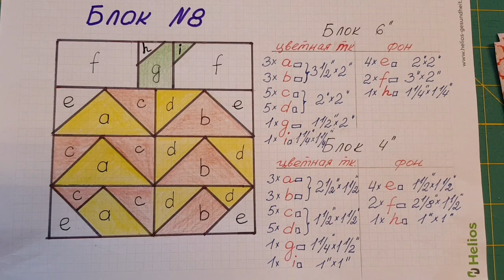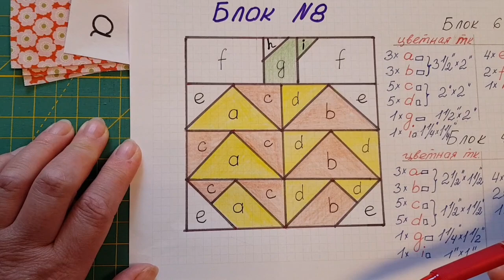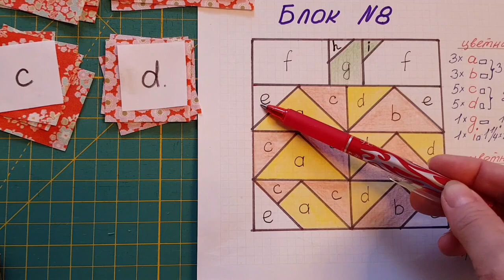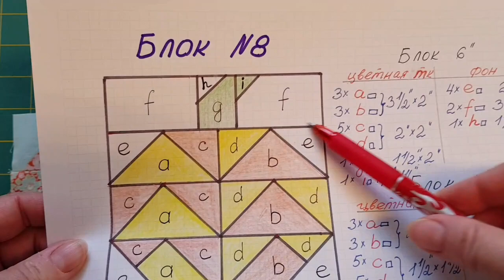180. Блок N8/Шьём квилт "Лоскутная деревенька"/ Пэчворк шаг за шагом 2сезон/ Блок "Тыква"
Непростой в пошиве, но очень эффектный в результате блок "Тыква". Можно заменить лоскутную часть с блоками "летящие гуси" на  одну большую прямоугольную деталь,  т.е  сшить  более лёгкий вариант блока.
Желаю удачного пошива!

Тэг проекта в инстаграм